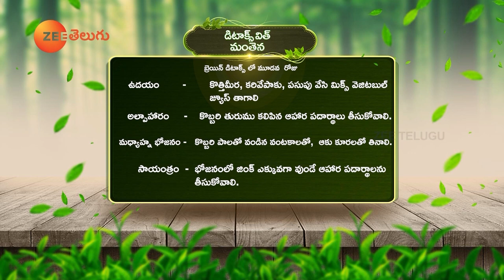Health Benefits of Jack Fruit | Multigrain Halwa Recipe | Full Episode 539 | Dr. Manthena Official